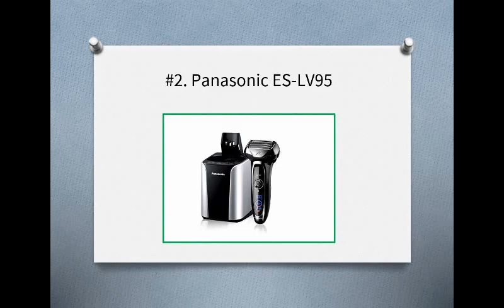Top 10 Best Electric Shaver for Men in 2019 Reviews 2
►► Top 10 Best Electric Shaver for Men in 2019 Reviews

#1. Braun Series 9909CC
#2. Panasonic ES-LV95
#3. Braun Series 7790CC
#4. Philips Norelco SensorTouch 3D
#5. Wahl Professional 8061
#6. Panasonic Arc 4
#7. Braun Series 3 Proskin 3040s
#8. Remington F5-5800
#9. Philips Norelco AT830
#10. Panasonic Arc 3